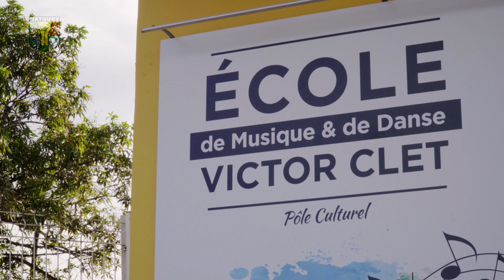VILLE DE MATOURY - Rentrée Musicale et Chorégraphique 2020 E.M.D Victor Clet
La Ville de Matoury vous invite à sa rentrée musicale et chorégraphique
à l'École de Musique et de Danse Victor Clet.
Information / Inscription : 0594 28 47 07